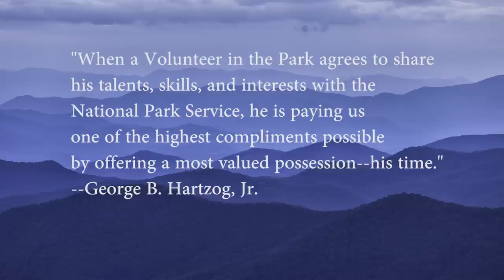Thank you Blue Ridge Parkway Volunteers!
Volunteers make a difference at the Blue Ridge Parkway! Thank you for your service!

Landscape photos by David Smart